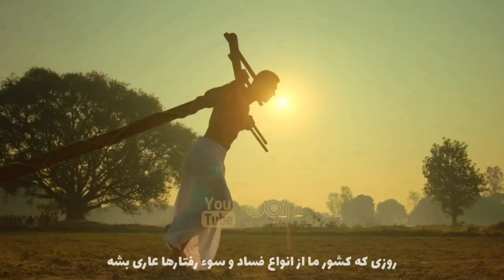فیلم سینمایی هندی جدید ماجراجویانه عاشقی در چاندیگار دوبله فارسی ۲۰۲۱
فیلم سینمایی عاشقی در چاندیگار

مانو، بدنساز اهل چاندیگار عاشق ماانوی، یک معلم زومبا می شود. همه چیز خوب به نظر می رسد تا زمانی که یک اتفاق باعث آشفتگی در داستان عشقی آنها میشود و ...

Manu, a bodybuilder from Chandigarh falls in love with Maanvi, a Zumba teacher. All seems well until a shocking revelation causes turmoil in their love story.